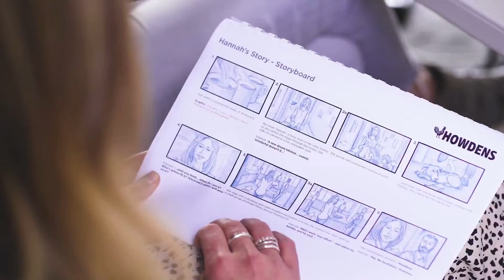interiordesign Modular Kitchen Interior Design Ideas 2022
Hello, Homemakers are always looking for ways to modernize their houses by updating their kitchens. All of this to create more space saving and versatile designs. So we picked out some of the most innovative designs for you to see!
Let's take a look at Fantastic Kitchen Design and Storage Ideas with Space Saving Smart Furniture

kitchen design
outstanding home with mind blowing interior and exterior design
sliding folding gate
2 bhk interior design
luxury kitchen
luxury kitchen design
modular kitchen
best design for kitchen
best office design
compact kitchen
deck design ideas
dining room interior design
flat interior design
folding door
garage door
hettich
home office design ideas
home tour 2022
interior design hyderabad
interior design video
interior lighting design for homes
interiormaata
island kitchen design
kitchen cabinet design for small space
kitchen design ideas india
kitchen island ideas
kitchen makeover ideas
sliding gate design
small modern kitchen
small patio ideas
smart furniture
smart kitchen
space saving furniture ideas for your home
traditional kitchen
trending

Links
➤ Luxury Kitchen Island and Kitchen Solutions by Eggersmann

➤ FullHeight PullOut Larder, Corner Carousel Kitchen Storage, Vegetable Wire Basket Storage, Wicker Storage Baskets, Cutlery Tray, Under Sink Kitchen Storage Drawer and Kitchen Storage Pull-Out Base Unit by Howdens

If you find any of your copyrighted material in this video, please leave us a message.